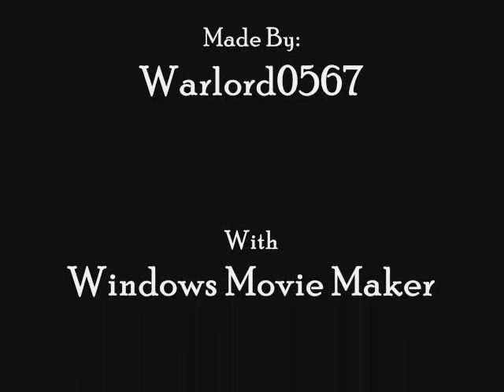BBC Robin hood soundtrack medley 2006-7 (Part 1)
BBC Robin hood soundtracks 2007 made with a robin hood picture slideshow, more in part 2